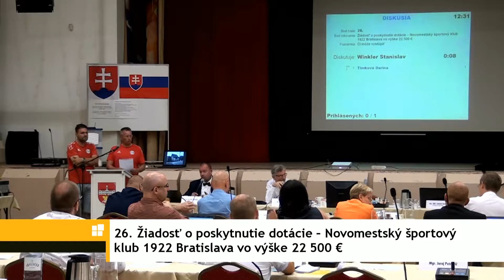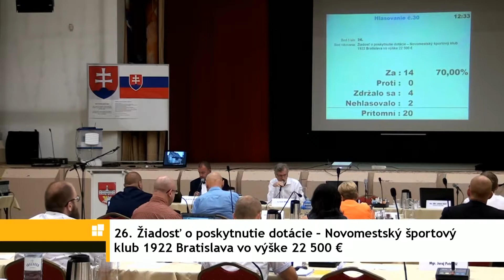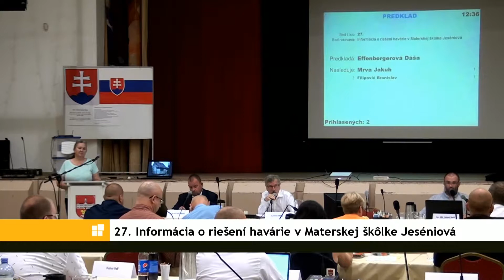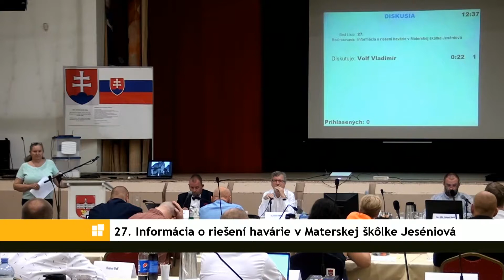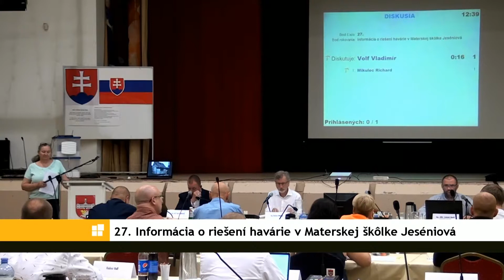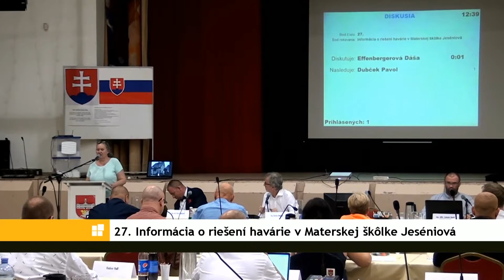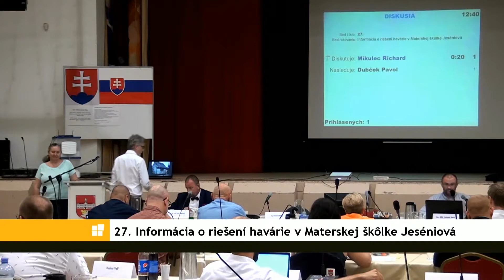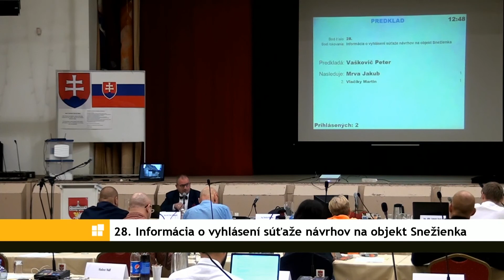8. Zasadnutie Miestneho zastupiteľstva MČ Bratislava Nové Mesto (2018 - 2022) časť 10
Miestne zastupiteľstvo - 8. zasadnutie sa konalo dňa 25. júna 2019 o 9:00 hod. na mieste Vajnorská, 21, Bratislava v Spoločenskej sále Strediska kultúry B-NM
Návrh programu:
1. Otvorenie
2. schv. programu rokovania
3. Návrh na voľbu členov návrhovej komisie
4. Voľba overovateľa zápisnice a uznesení
5. Správa o plnení uznesení Miestneho zastupiteľstva MČ B-NM
6. Návrh všeobecne záväzného nariadenia MČ B-NM o výške príspevkov na čiastočnú úhradu nákladov v školách a školských zariadeniach, zriadených mestskou časťou B-NM
7. Návrh koncepčného zámeru rozvoja a pedagogicko-organizačné a materiálno- technické zabezpečenie výchovno-vzdelávacieho procesu škôl a školských zariadení v MČ B-NM pre školský rok 2019/2020
8. Návrh záverečného účtu MČ Bratislava–Nové Mesto a rozpočtové hospodárenie za rok 2018
9. Plán kontrolnej činnosti miestneho kontrolóra MČ B-NM na II. polrok 2019
10. Správa z kontroly nápravných opatrení uložených MZ MČ B-NM na 16. zasadnutí MZ uznesením č. 16/15, vyplývajúcich zo Správy z kontroly hospodárenia rozpočtovej organizácie Základná škola s materskou školou Za kasárňou 2 a kontroly hospodárenia rozpočtovej organizácie Základná škola s materskou školou Za kasárňou 2 z dôvodu zmeny vedenia školy
11. Návrh na schv. Dodatku č. 2 k zásadám prenajímania nehnuteľností, ktoré sú vo vlastníctve MČ B-NM a ktoré sú MČ Bratislava- Nové Mesto zverené do správy hlavným mestom Slovenskej republiky Bratislavou
12. Návrh na schv. súhlasu vlastníka pozemku parc. č. 6749/3 pre účely územného konania týkajúceho sa realizácie stavby „INS_FTTC-B_BA_Jeséniova“
13. Návrh na schv. prípadu osobitného zreteľa týkajúceho sa predaja stavby - rodinného domu so súp. č. 847
14. Návrh na schv. prípadu osobitného zreteľa týkajúceho sa nájmu nebytových priestorov - kancelárií č. 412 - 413
15. Návrh na schv. súťažného návrhu uchádzača - spoločnosti Marks&Marcs, s.r.o.,
16. Návrh na udelenie súhlasu s postúpením práv a povinností z Nájomnej zmluvy č. 173; ÚEZ č. 173/2016
17. Návrh na schv. nadobudnutia vlastníckeho práva k pozemkom registra „C“ KN parc. č. 13440/104 až 108 zastavané plochy a nádvoria v katastrálnom území Nové Mesto
18. Návrh na zriadenie budúceho vecného bremena k časti pozemku registra „C“ KN parc. č. 18340/11, v katastrálnom území Vinohrady, v prospech Lukáša Opetta a Andrey Opettovej, obaja bytom Teplická 15, Bratislava
19. Návrh na schv. prípadu osobitného zreteľa týkajúceho sa prenájmu časti pozemkov registra „E“ UO parc. č. 13330/1 a 13329, v k.ú. Nové Mesto, pre HE servis spol. s r.o., Bulharská 70, Bratislava
20. Návrh na schv. prípadu osobitného zreteľa týkajúceho sa prenájmu pozemkov registra „C“ KN parc. č. 23022/6, a parc. č. 23022/7, v k.ú. Nové Mesto, pre Dopravný podnik Bratislava, akciová spoločnosť
21. Návrh na nevyhovenie protestu prokurátora
22. Návrh na schv. podania žiadosti o nenávratný finančný príspevok z programu IROP pre projekt „Centrum včasnej intervencie“
23. Návrh na schv. podania žiadosti o nenávratný finančný príspevok z programu IROP pre projekt „Zariadenia pre seniorov“
24. Návrh na schv. podania žiadosti o nenávratný finančný príspevok z programu IROP pre projekt „ Detské jasle Vihorlatská“ .
25. Žiadosť o poskytnutie dotácie – Depaul Slovensko, n.o. vo výške 5 000 €
26. Žiadosť o poskytnutie dotácie – Novomestský športový klub 1922 Bratislava vo výške 22 500 €
27. Informácia o riešení havárie v Materskej škôlke Jeséniová
28. Informácia o vyhlásení súťaže návrhov na objekt Snežienka
29. Návrh na schv. pilotnej zóny v MČ B-NM v rámci parkovacej politiky hlavného mesta SR Bratislavy a návrh na schv. zmluvy
o spolupráci
30. Návrh na schv. podnájmu v rámci Nájomnej zmluvy č. 126/2019 uzatvorenej so spoločnosťou BZS Company, s.r.o., Bajkalská 18/A, Bratislava, v prospech spoločnosti Moving Board Slovakia, s.r.o., Legerského 3, Bratislava
31. Rôzne
32. Interpelácie
33. Vystúpenie občanov (predpoklad o 11.00 hod)
34. Záver